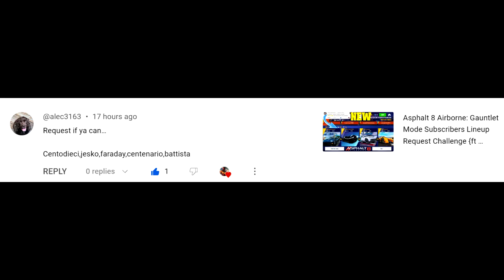Asphalt 8 Airborne: GAUNTLET MODE! subscribers Lineup Request Challenge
I shall be using his lineup to challenge other players and beat their time. only 3 races though lol. hope you all enjoy.